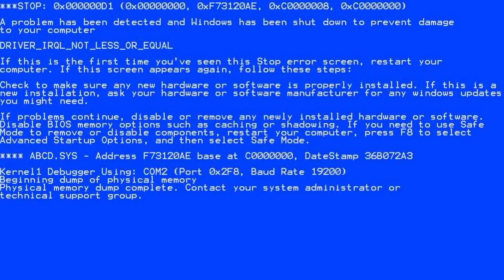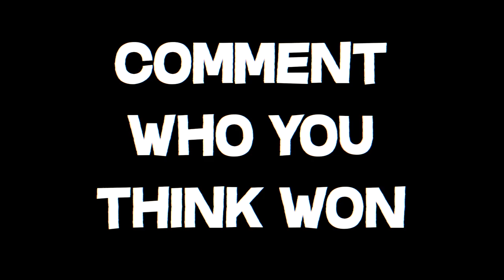Minecraft SMP Funny Moments: The Ultimate Formula of an Unsuccessful SMP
SMP Minecraft: The Ultimate Formula of an Unsuccessful SMP
➸  In today's video Cqmbo shows you how to start an unsuccessful Minecraft SMP with his friends Creativee, Crilex, SelfDestructing,  and RagingMC. This video basically showed us doing events on our team called Team Renegade. In our team, we have an SMP which we did Minecraft SMP Events on as you can see in the video. These Minecraft SMP Events weren't the most succesful however as Crilex got mad!

► Texture Pack: Cqmbo Pack

♦🔥  Question Of The Day :
• Did you think I was going to win the Speed Bridging Competition?
📅Official SCHEDULE!
8:00 PM MST
🎥 Software's:
QuickTime Player: To Record
Final Cut Pro : To Edit

● Have an amazing day/night! Also, good luck in school :D